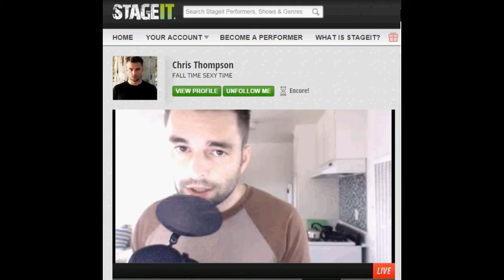12 Days Of 'Chris'mas for @supricky06 Chris Thompson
OK so heres me singing (sorry) the 12 Days of 'Chris'mas for Chris Thompson aka supricky06. Words are down below if you want to sing along lol Enjoy! x

lyrics -
On the first day of Chris mas supricky gave to me..
A smoulder look to explode ovaries.
On the 2nd day of Chris mas supricky gave to me...
2 daily vids and a smoulder look to explode ovaries.
3 selfies
4 cover songs
5 wrecking balls
6 nerdy Melvins
7 Thompson Tour pics
8 Sleepy Sundays
9 Throwback Thursdays
10 He Said She Saids
11 Men Explains
12 Stage It shows

call me - Ah you aint getting my phone number that easily haha